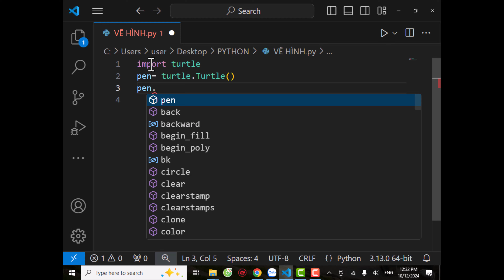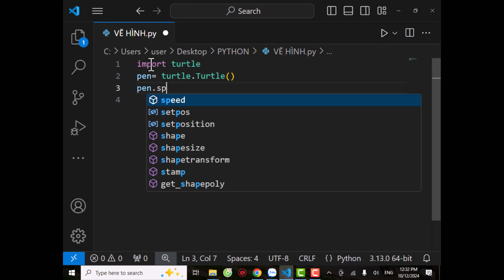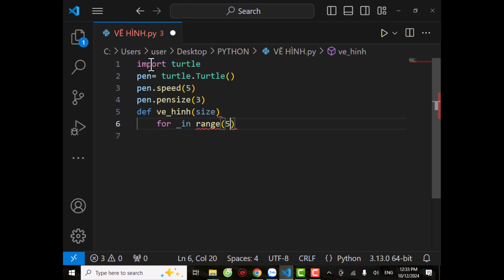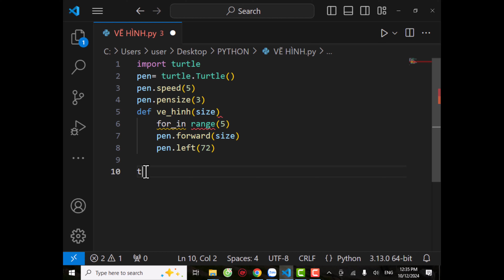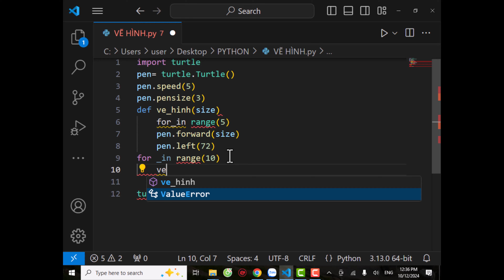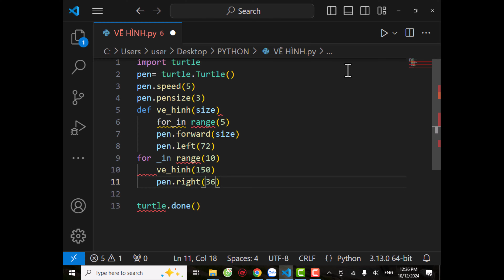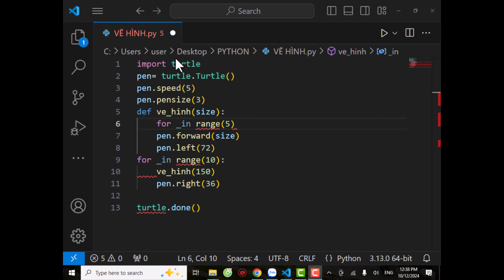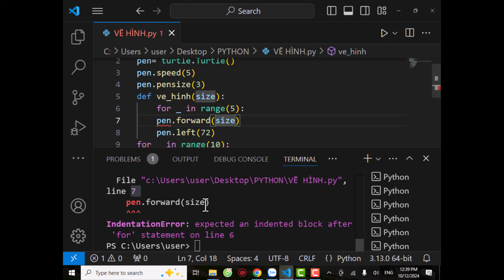PYTHON Vẽ Hình Ngũ Giác có Khó Hơn Scratch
Dùng PYTHON vẽ hình ngũ giác có khó hơn Scratch không